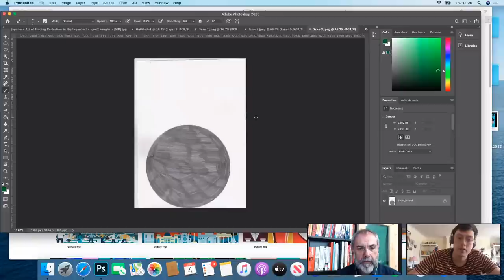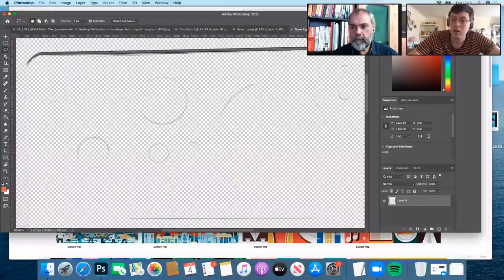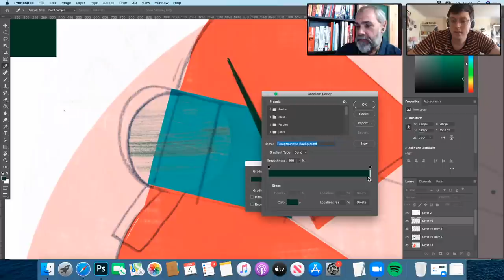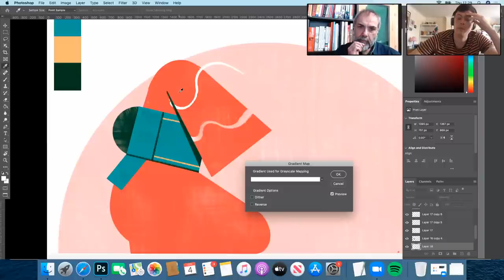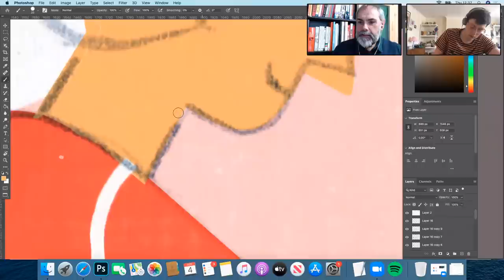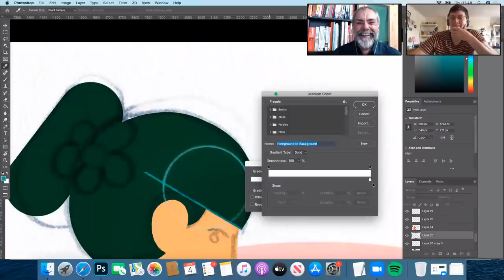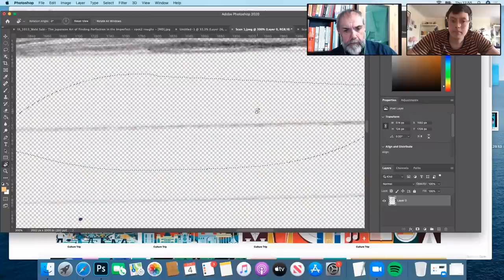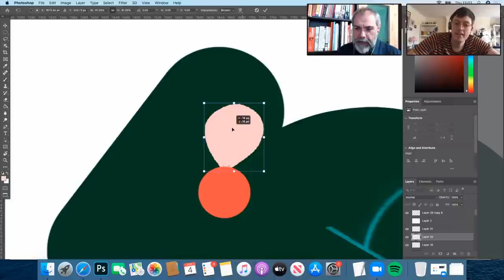Live from the sofa with Tony & Michael Driver | Adobe Live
Spend an hour with the Adobe UK creative community and get the conversation started – our moderators Tony and Michael look forward to chatting with you.

NEW!